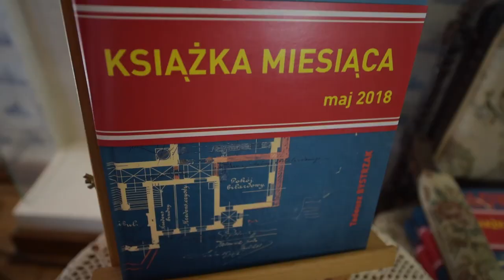Kwartał Talowskiego - zapowiedz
W październiku ukaże się  kolejny film pt. "Kwartał Talowskiego" dotyczący twórczości architekta Teodora Talowskiego, tym razem we współpracy z Urzędem Miasta Krakowa. Szczegóły wkrótce.